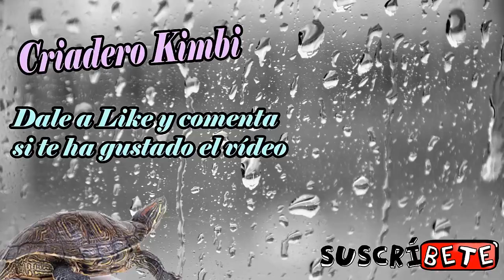Jilguero Puesto en Libertad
Liberando un jilguero que rescaté que estaba herido, comienza su nueva vida en el huerto.

/criaderokimbi.simiantestudio